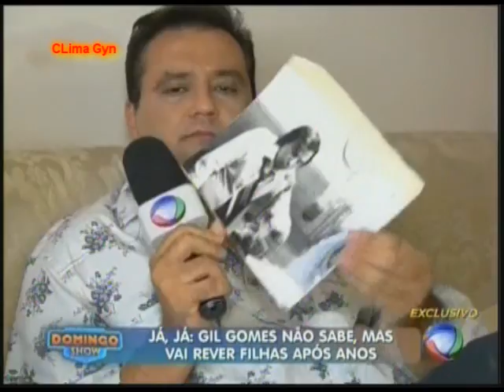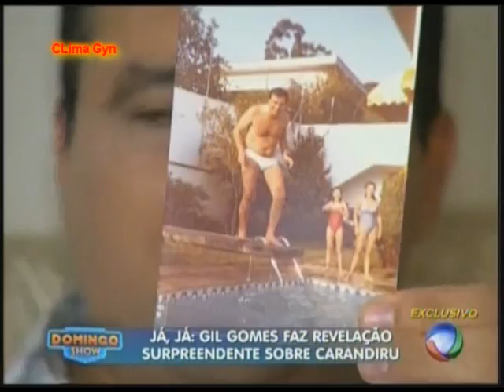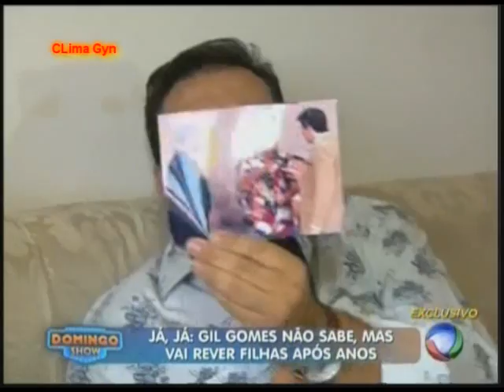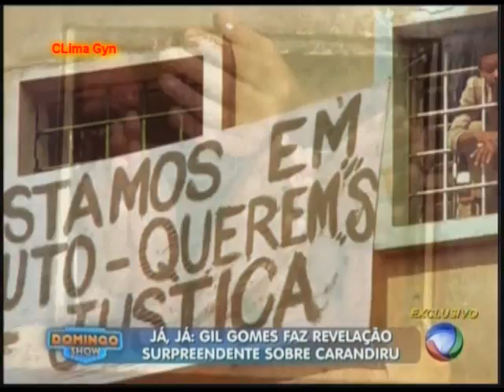Geraldo Luis bate papo com Gil Gomes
Atenção! No GC eu digitei 23/01/2014, mas a entrevista foi ao ar em 23/03/2014.